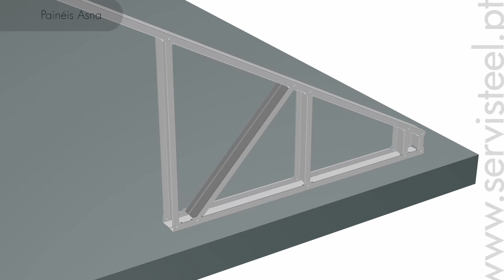Cobertura Habitável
LightCob - Estrutura - Cobertura Habitável